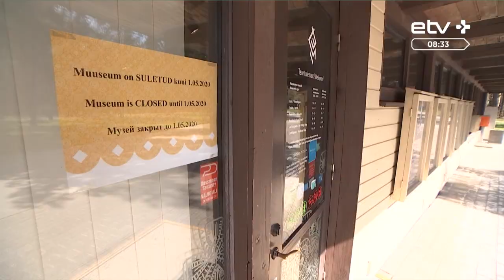Музей под открытым небом продолжал работу и во время карантина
Со второго мая музеи под открытым небом, один из которых находится у нас в Таллинне. Приветствуем в студии руководителя Центра многонациональной Эстонии при музее Эйнике Соовяли.